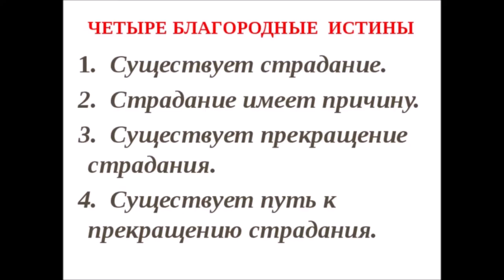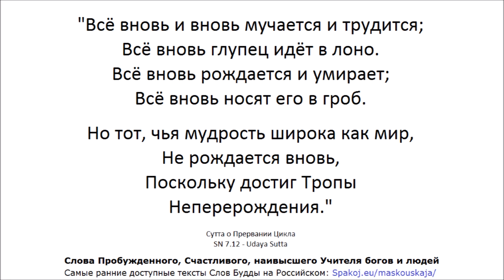Дети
1. Верите ли Вы в существование небесных миров, в которых существа пребывают в счастье? Миры дэвов и Брахм.
2. Верите ли Вы в существование людей? Мир, где существа испытывают как болезненные, так и приятные ощущения.
3. Верите ли Вы в существование животных?
4. Верите ли Вы в существование ада, низших миров, в которых существа испытывают исключительно нежеланные, неприятные, болезненные ощущения?
5. Верите ли Вы в то, что существа (после распада тела, после смерти) перерождаются в одном из миров - в страдательном или счастливом уделе, в зависимости от своего поведения телом, речью и умом?
6. Верите ли Вы в то, что перерождаясь вновь и вновь на протяжении долгого времени, каждый из нас уже побывал в аду, мире животных, человеческом мире, небесных мирах?
7. Верите ли Вы в то, что перерождаясь вновь и вновь раньше или позже каждый из нас попадёт в ад?
8. Верите ли Вы в то, что можно избежать рождения в аду в будущем, если понять Четыре Истины Будды и тем самым стать "вступившим в поток" ведущий к Ниббане на протяжении 7 жизней максимум?
9. Верите ли Вы в то, что рождение человеком это редкая удача и что гораздо большее количество существ рождается в мире животных?
10. Верите ли Вы в то, что это крайне редкая удача - родиться человеком в эпоху наличия в мире Учения Будды?

Но тот, чья мудрость широка как мир,
Не рождается вновь,
Поскольку достиг Пути
Неперерождения."